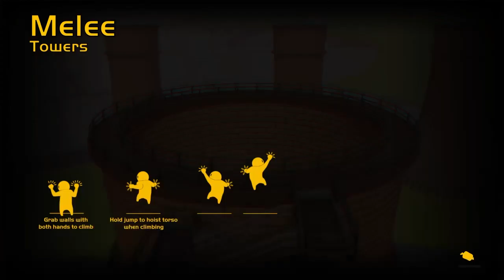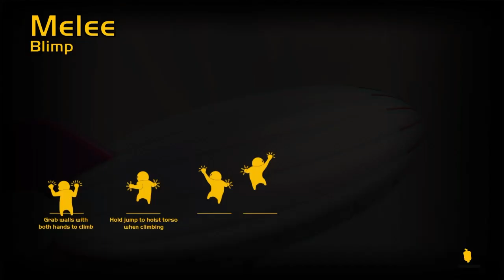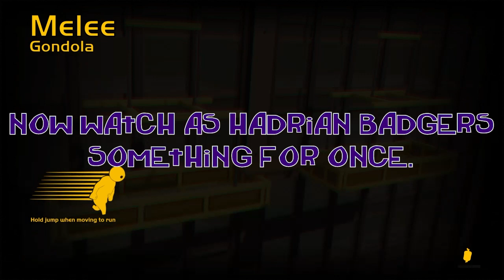Takedown Tuesday 12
• Fans of varying hairy varieties can be found at the Longhair Discord!